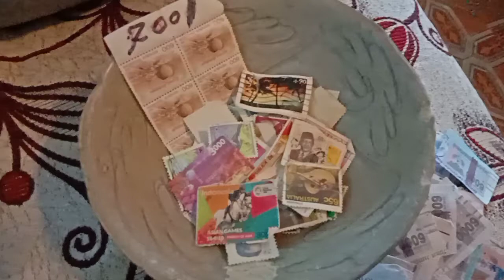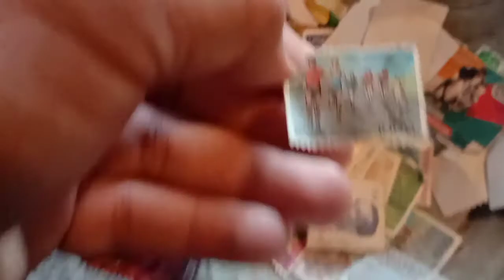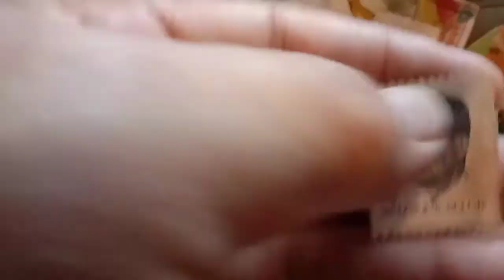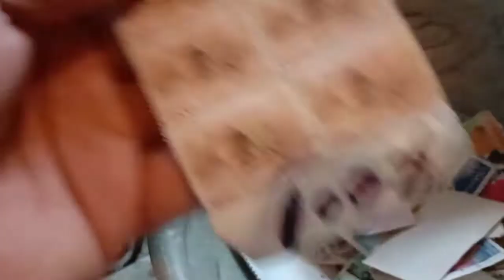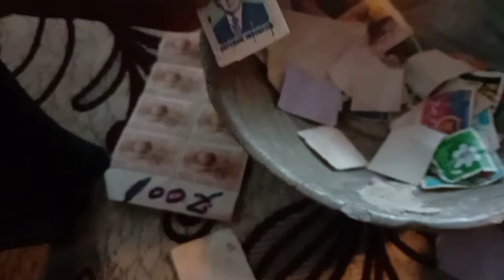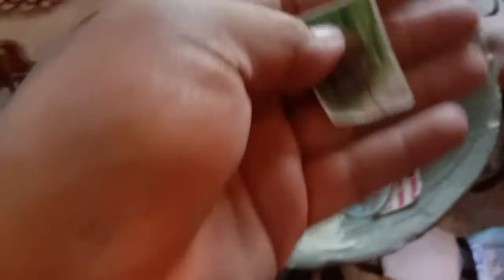Koleksi Perangko ( Filateli )